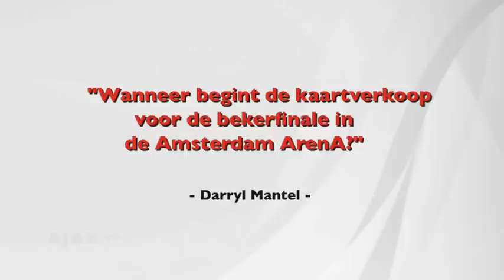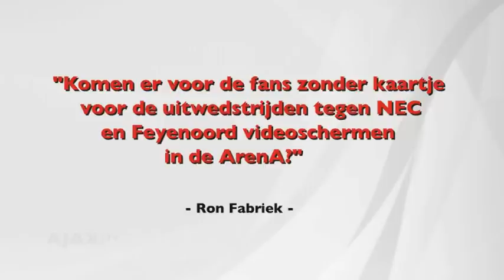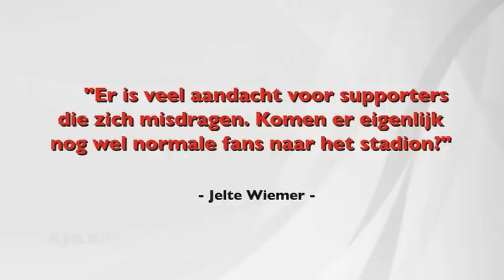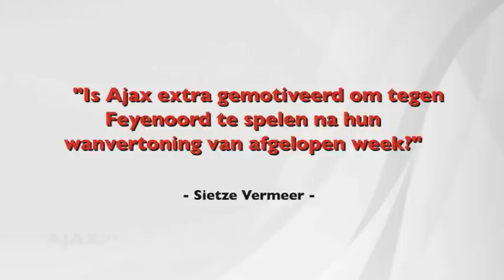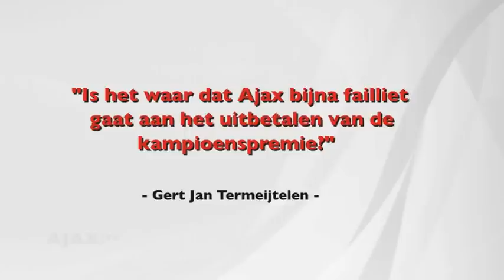Respect voor de tegenstander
Rik van den Boog beantwoordt elke maand prangende supportersvragen. Dit keer veel antwoorden over het slot van de competitie en de bekerfinale.